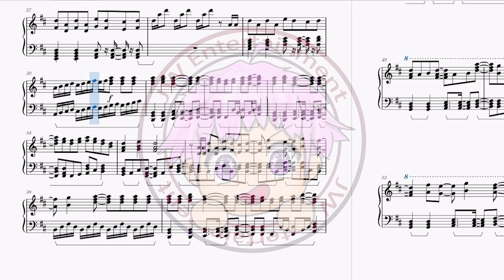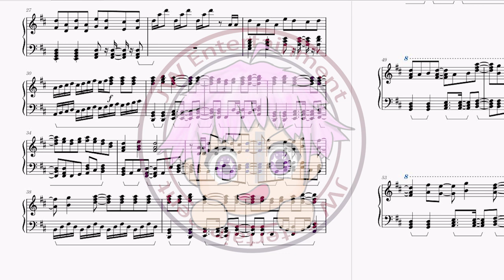[見える子ちゃん/陰陽眼見子/Mieruko-chan] 主題曲OP 雨宮 天 - 見えないからね！？ (TV Size)